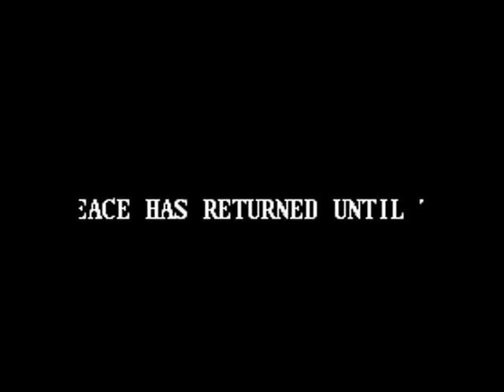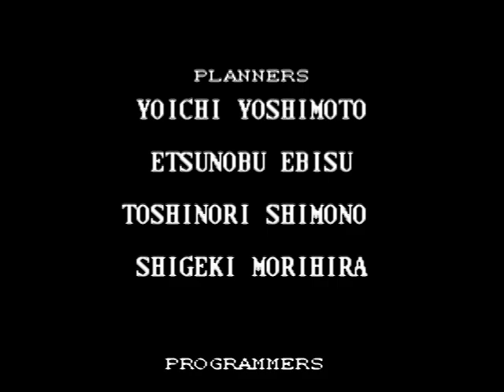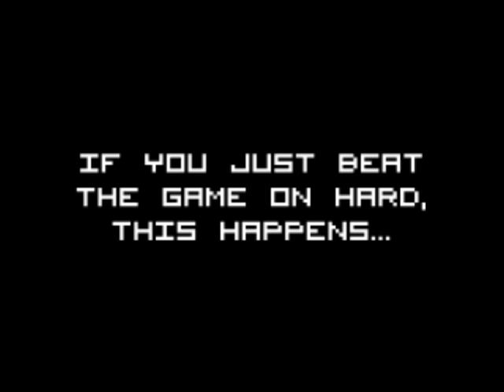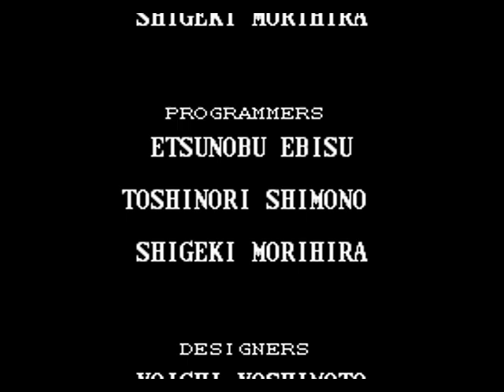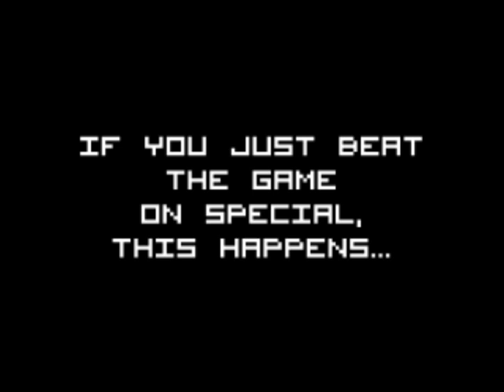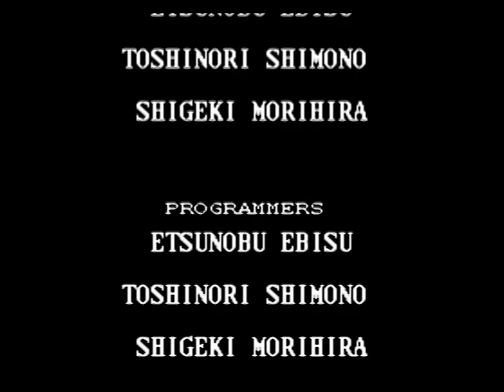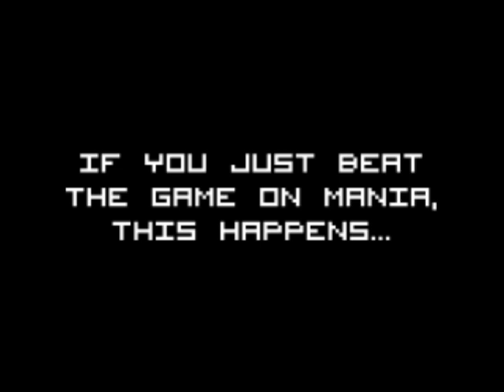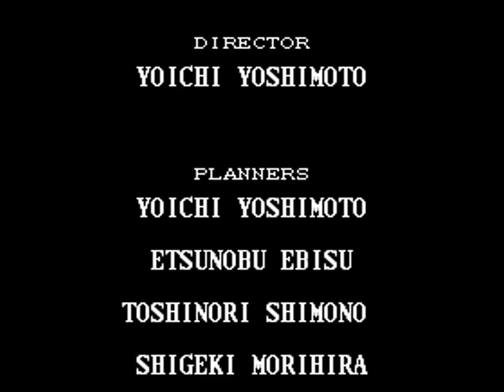Batman Returns - DarkEvil87's Longplays - Scene 7 [Final - Mania] (Super Nintendo)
In this video I show you how to beat the final level in Batman Returns on Mania for the Super Nintendo (SNES).